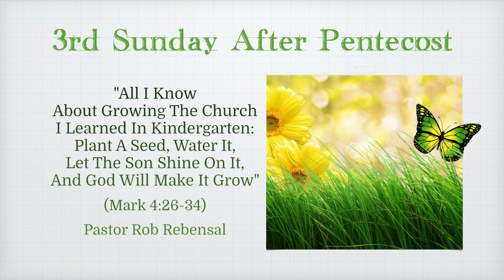3rd Sunday After Pentecost '21 @ PeaceCamarillo.com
"...whether the [farmer] sleeps or gets up, the seed sprouts and grows, though he does not know how. All by itself the soil produces grain—first the stalk, then the head, then the full kernel in the head" (Mark 4:37-38). This is Jesus' description of how, by comparison, the kingdom of God grows - that is, we don't know how! As Paul, the missionary to the Gentiles described it, "I planted the seed, Apollos watered it, but God has been making it grow" (1 Corinthians 3:6). The mystery of the kingdom of God on earth, the secret of how the Church grows - is known only to God. But we know what God has revealed to us. We know that He wants us to be ready to give a reason to any who ask concerning the precious hope that we have in the resurrected Christ (1 Peter 3:15). People will tend to ask us about our faith when they see our love - our love for one another as brothers and sisters in the family of God, and our love for our neighbor in need. Faith and love: for the kingdom of God, these are essential growth ingredients, just as sunshine and water are essential for the agricultural harvest. May God grant you both a fortified faith and fervent love, so that by your own spiritual growth the kingdom of God might thereby also grow on earth today.